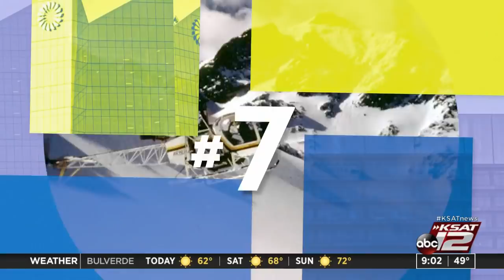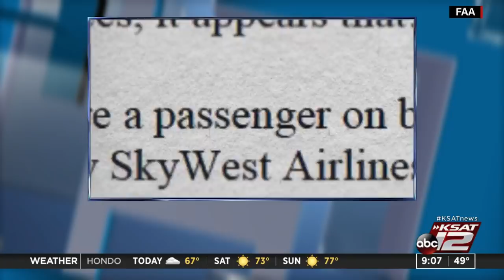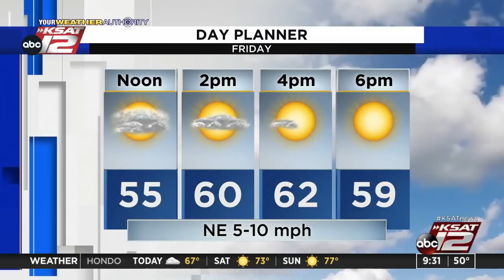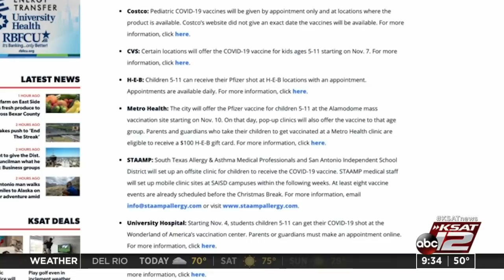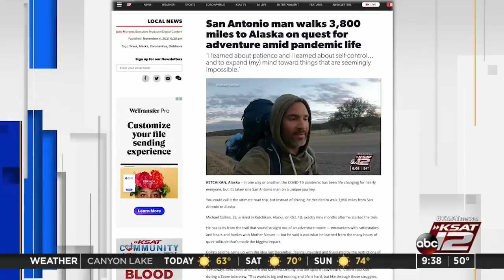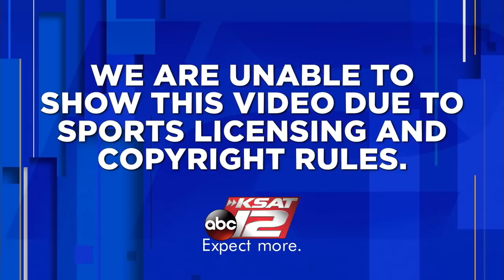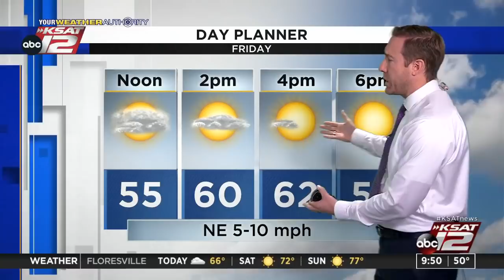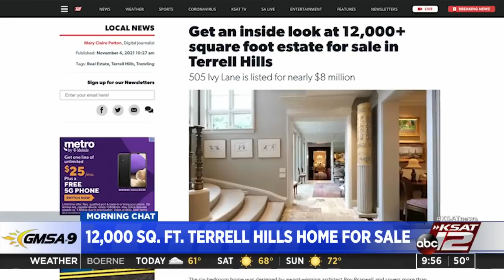GMSA at 9 a.m. : Nov 05, 2021